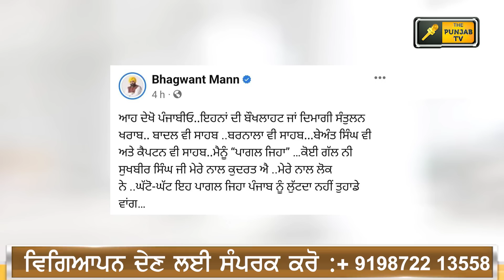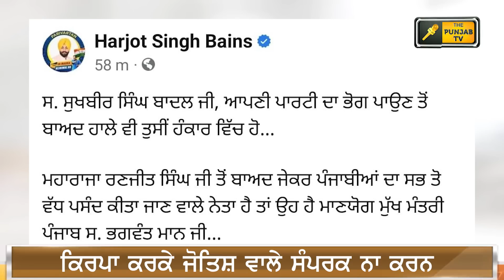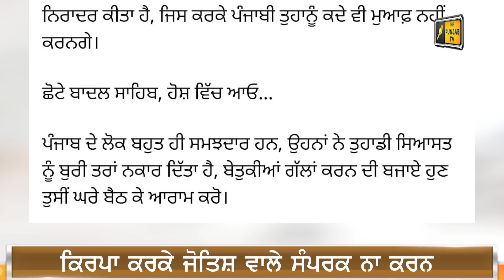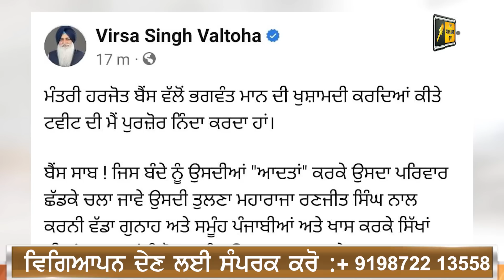'ਪਾਗਲ' ਕਹਿਣ 'ਤੇ ਭਗਵੰਤ ਮਾਨ ਦੀ ਅਕਾਲੀਆਂ ਨਾਲ ਖੜਕੀ CM Bhagwant Maan Vs Sukhbir Badal | Judge Singh Chahal